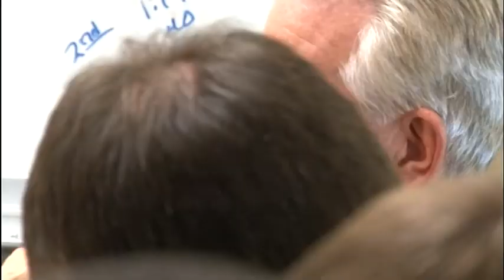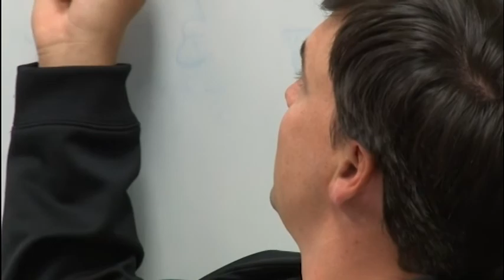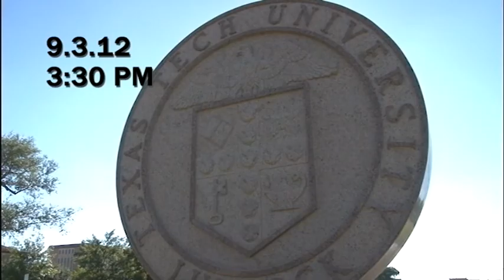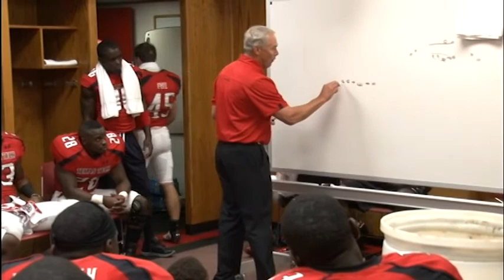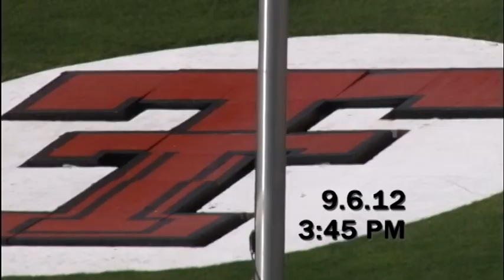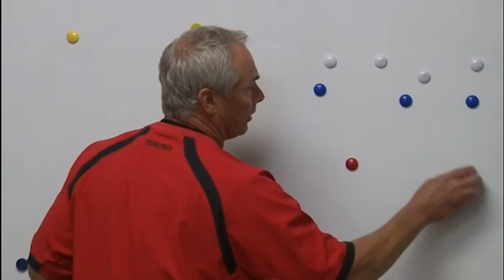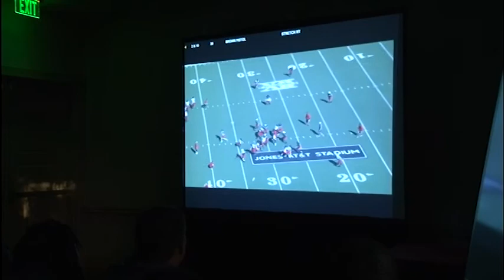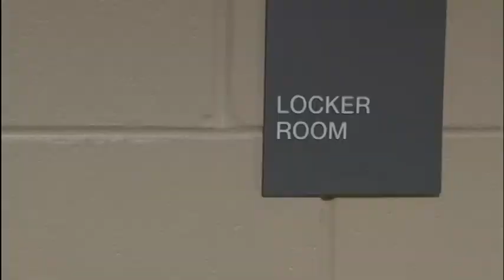Raider Power Episode 305